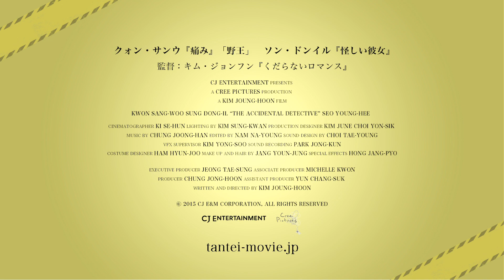探偵なふたり - 映画予告編[クォン・サンウ主演]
国内最大級の未解決殺人事件サイトを運営し、シャーロック・ホームズ級の推理力と洞察力を持ちながらも実は恐妻家でイクメンのカン・デマン（クォン・サンウ）。親友の刑事の殺人容疑を晴らすため、犬猿の仲であるベテラン刑事ノ・テス（ソン・ドンイル）と仕方なく手を組み捜査を進めるが・・・©2015 CJ E&M Corporation, All Rights Reserved.
配給＝CJ Entertainment Japan
2016年2月20日[土]よりシネマート新宿、109シネマズ川崎ほかにて全国順次公開